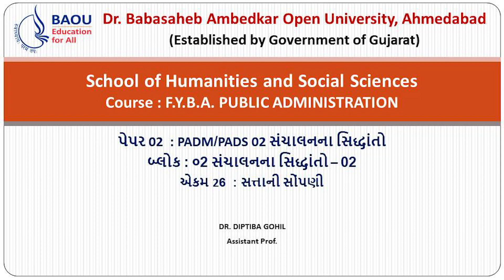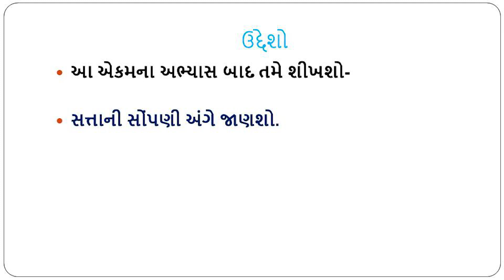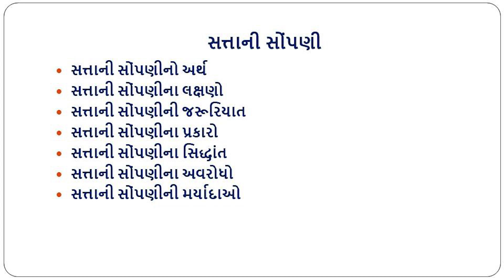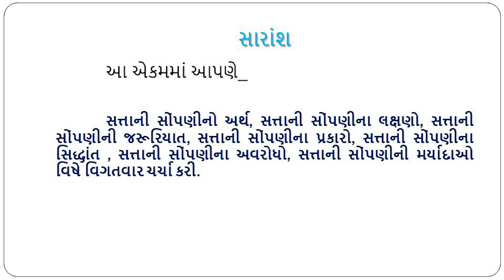BA PUBLIC ADMINISTRATION PADM/PADS 02 BLOCK-02 UNIT-26 સત્તાની સોંપણી